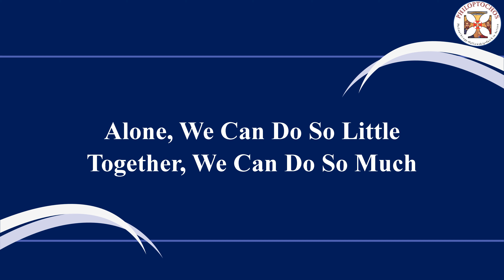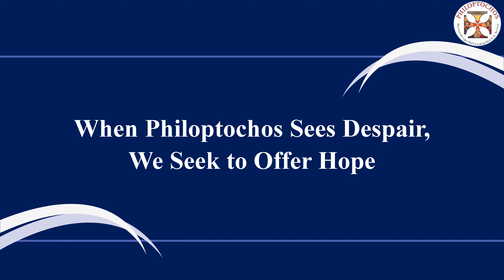Philoptochos Cares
Philoptochos has a long tradition, nearly nine decades of service to people in times of news with empathy and love and will continue to do so. In response to the COVID-19 Pandemic Crisis, the Executive Board unanimously approved a disbursement of $50K, $25,000 to Feeding America and $25,000 to Meals on Wheels America to help fight domestic hunger. We know you are unable to continue with your Feeding the Hungry outreach programs, however, please consider a metropolis, chapter, or personal donation to either of these organizations OR please support the National Philoptochos COVID-19 Emergency Fund Drive. All donations made through our website to the Emergency Fund or through our Facebook Fundraiser will be restricted to the COVID-19 Fund until further notice. To make a donation via our website, please visit our donation page, enter your gift amount and scroll down to the “Direct my gift to” drop down menu and select “Emergency Fund.”

The Greek Orthodox Ladies Philoptochos Society, Inc.